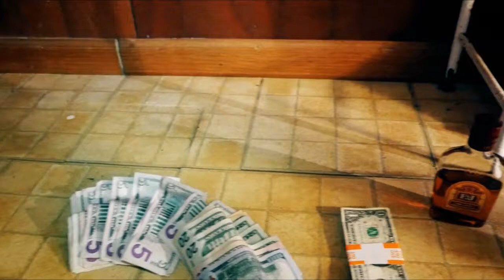Deleboy Intro Black Jesus 2/Tragic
NBE The Movement
Music On Nerve Djs Mix Tapes